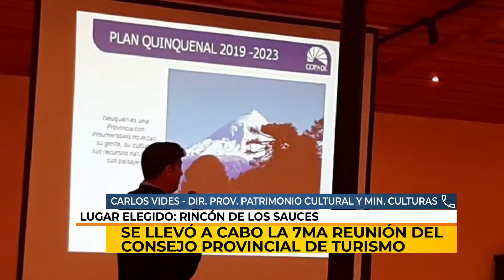31/10/19 | NC | SE LLEVÓ A CABO LA 7MA REUNIÓN DEL CONSEJO PROVINCIAL DE TURISMO | VIDES